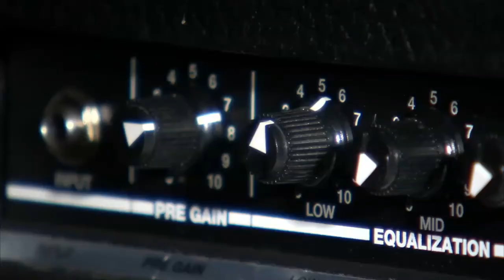This is the new era of email marketing and it does bring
This is the new era of email marketing, and it does bring big changes: email service providers now have to change their protocol types, recipients have to realize that emails are now small versions of websites and almost as functional as those websites, and we email marketers have to learn new programming skills. In this blog article, we were going to show you how to incorporate feature functionality into emails so that all recipients see your promotional emails. Email Social Media Marketing